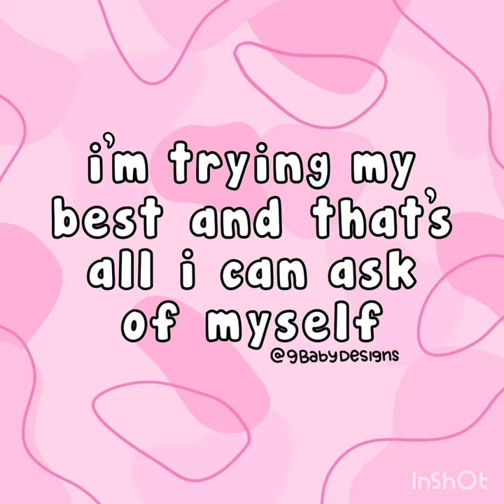songs cricket klrahul rohitsharma worldcup cooking dance viral shortvideo shorts travel